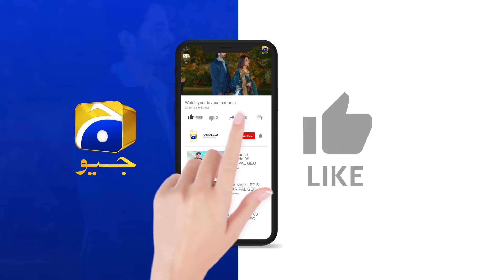Wahaj Se Badla Mein Khud Lungi 😡🥵 || Aafat || Har Pal Geo